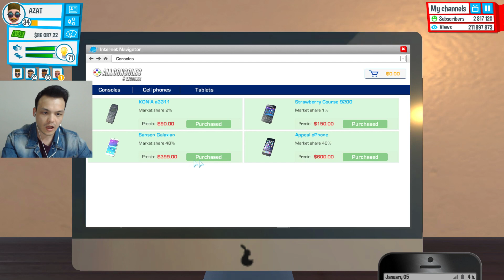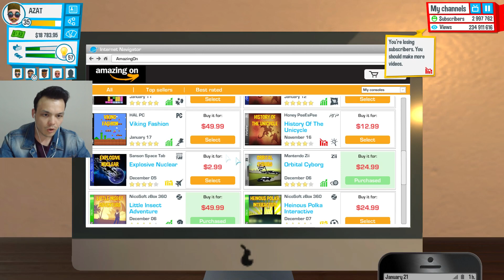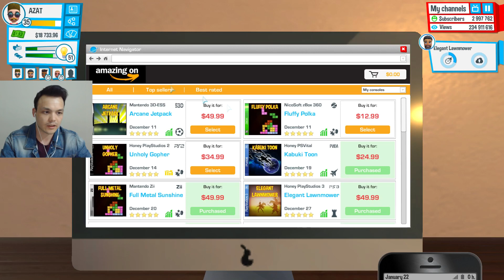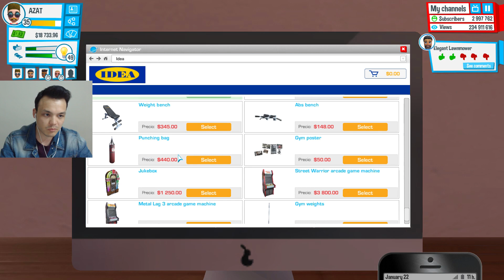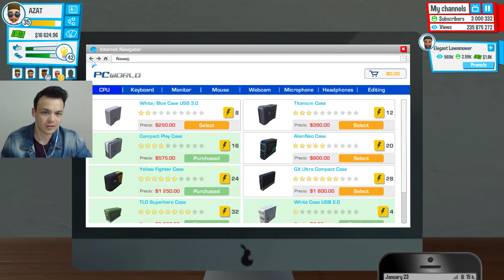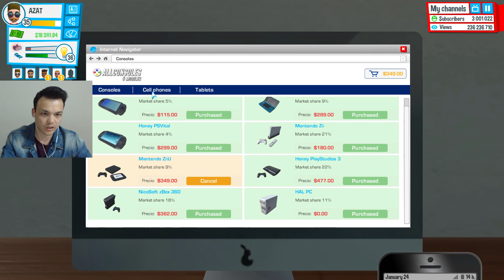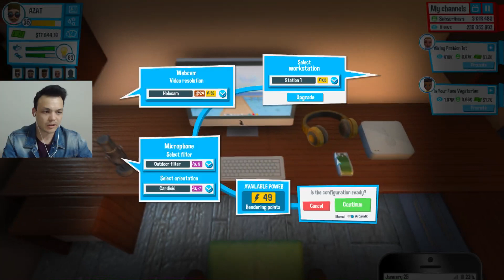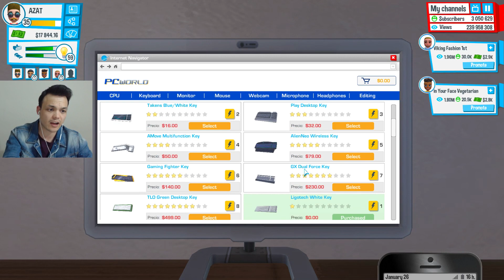UZAY YOLCUSU KALMASIN [Youtubers Life] #19